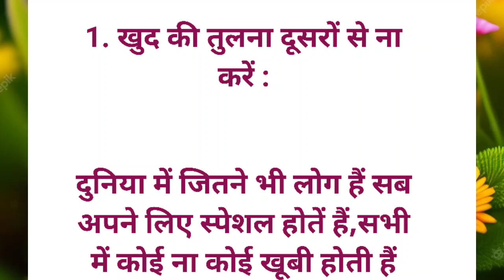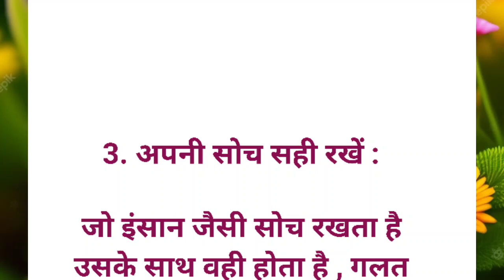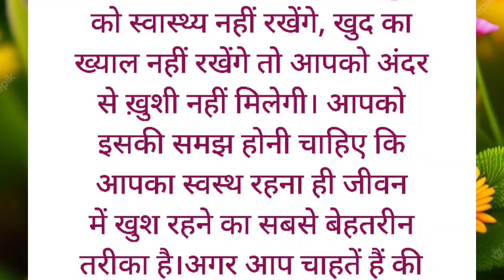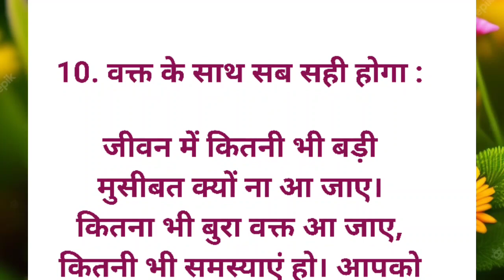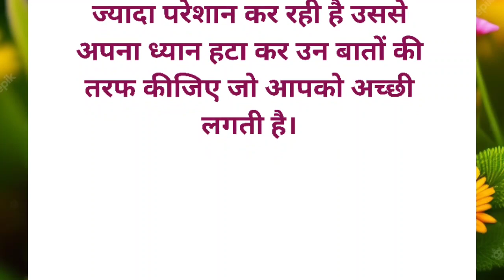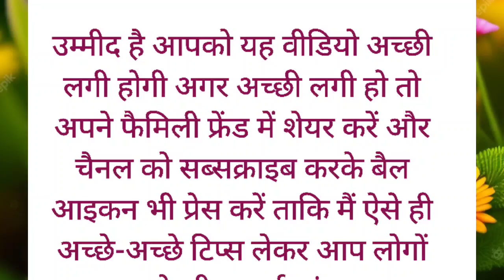बुजुर्गों द्वारा बताए गए नियम!जिंदगी में हमेशा खुश कैसे रहें? खुश रहने के 15 तरीकेlessonablequotes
motivationalquotes inspirational rjkartik arthik sandeepmaheshwari Motivationalstoryinhindi.

motivational speech
kitchen tips in hindi
gharelu totke
gharelu totke upay
achche vichar
motivational story
lessonable story tips hindi
suvichar gharelu tips
quotes in hindi
lessonable story
gharelu totke in hindi
gharelu totkay
nani ke nuskhe
health
health tips
health tips in hindi lessonable story
shory story
rj kartik
quotes in hindi
Sandeep maheshwari
gharelu nuskhe
health quotes
quotes motivation motivational quotes motivational
quotes hindi
acche vichar
short story
moral story
gharelu totkay
nani ke nuskhe
achche vichar
motivational story
lessonable story
health tips
health tips in hindi
lessonable story
health quotes
smart gadgets
tula rashi
15 आसान तरीके अपने आप को खुश रखने के